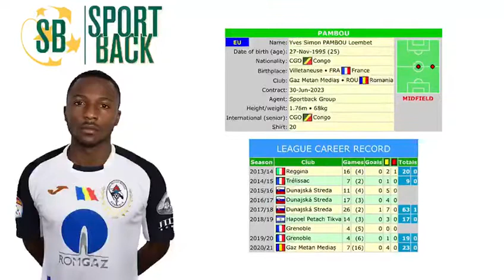March 13, 2022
Video from Kaloyan Angelov